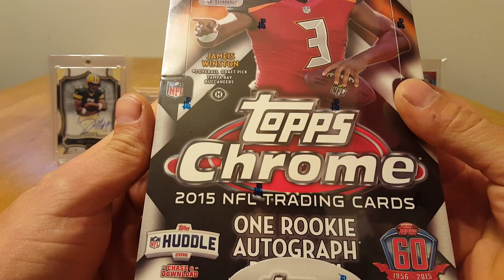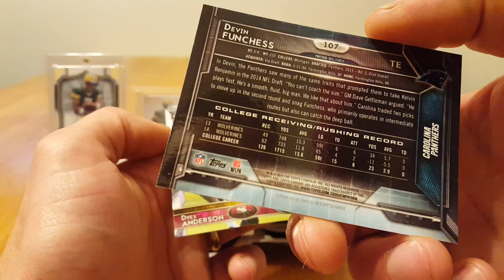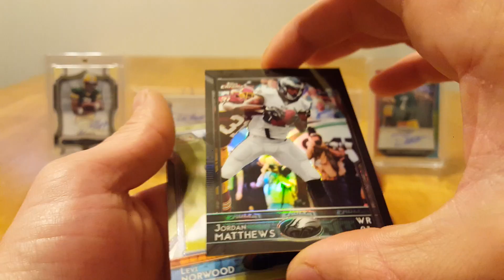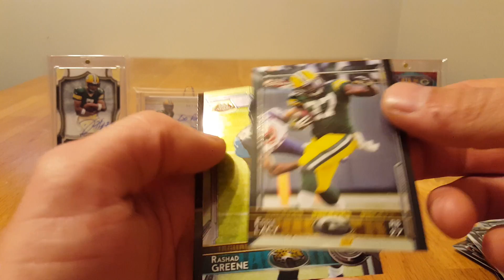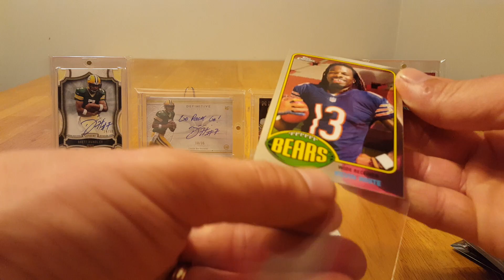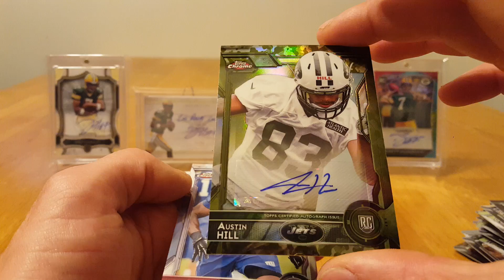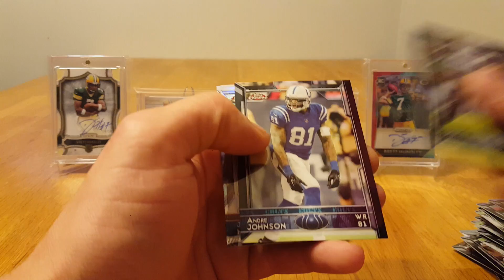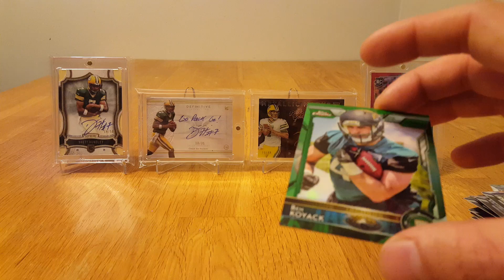2015 Topps Chrome Football Hobby Box. 1 Rookie Auto per Box. GIVEAWAY CONTEST UPDATE